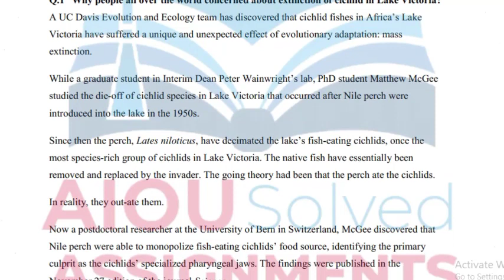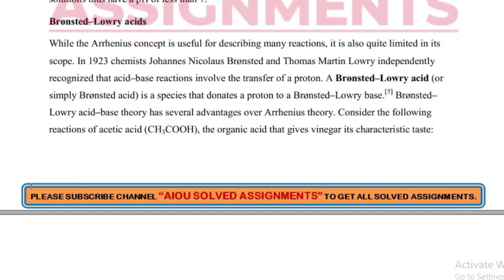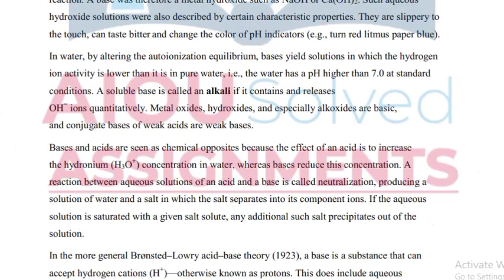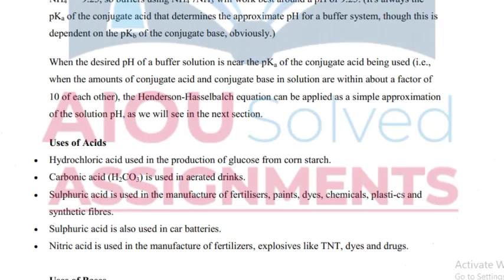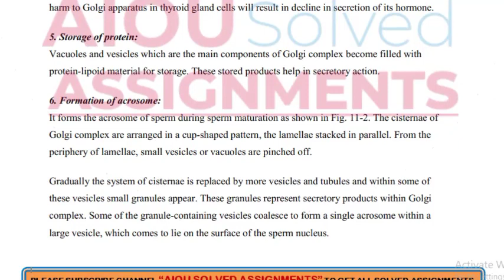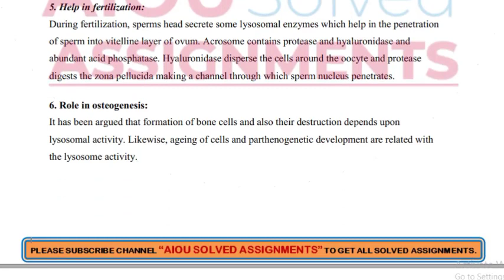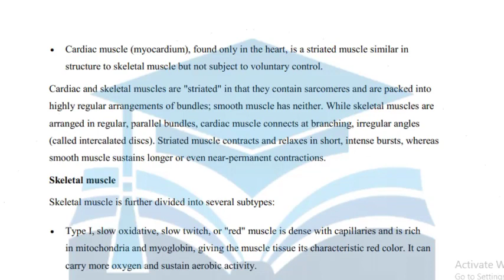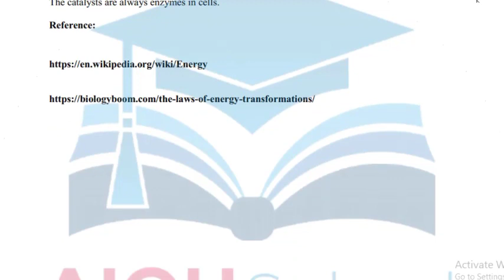AIOU Solved Assignments | 6453 | BIOLOGY-III | Assignment No 1 | B.Ed | Spring 2021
aiou assignments,
aiou,
aiou assignment,
solved assignments,
assignment,
assignments solved,
solved,
assignments 2021,
assignments,
1423 English
1424 English
416 Islamiat
417 Pakistan Studies
AIOUsolved assignments
Spring 2021
BIOLOGY-III